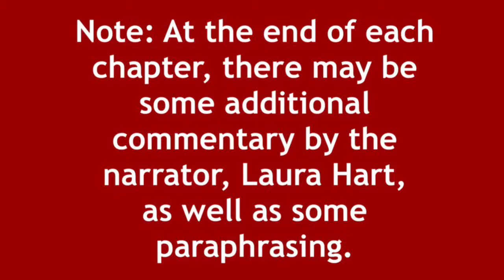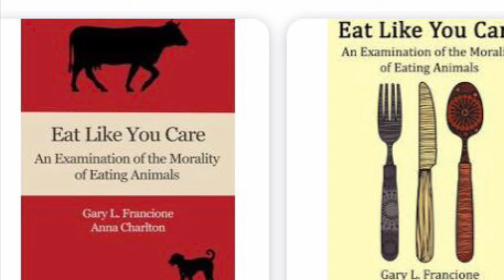(1) “Eat Like You Care” BOOK - INTRODUCTION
Laura Hart narrates the book "Eat Like You Care".  She is simply reading it to anyone who is interested in listening, going vegan, or who may already be vegan and would like to better defend the common misconceptions of veganism & factory farming.

SUGGESTED VIDEOS, DOCUMENTARIES, LECTURES, AND INTERVIEWS TO WATCH.

“Dominion"
“Earthlings”
“Cowspiracy”
“The Best Speech You Will Ever Hear” (Gary Yourofsky)
“This Speech is your Wake Up Call” (James Aspey)
“101 Reasons to Go Vegan”  (Lecture)
“How Not To Die”
“Meet Your Meat”
“Farm Sanctuary”
“Food Inc.”
“The Inner Lives of Animals”
“Carnism”
“Eating Our Way To Extinction”
“Eating Animals”
“Running For Good”
“Taking Note”
“SeaSpiracy”
“HOPE - What You Eat Matters”
“Let Us Be Hero’s”
“Vegan 2018”
“Speciesism”
“Inner World Outer World”
“Land of Hope & Glory”
“Home”
“Eating You Alive”
“Plant Pure Nation”
“Vegucated”
“Processes People” (Interviews with Doctors)
“You Will Never Look at Your Life The Same Way Again”  (Earthling Ed)
"A Prayer for Compassion”
“Planet Vegan” (5 episodes)
"What Cody Saw"
“Chickpeas” (podcast)
“The End of Meat”